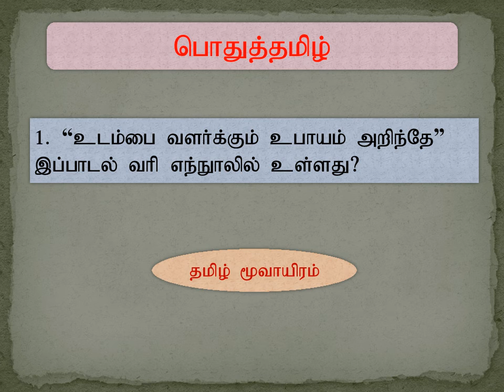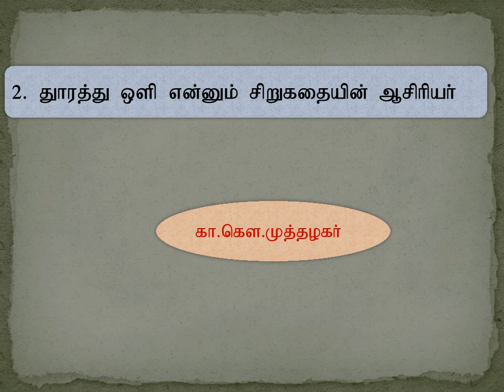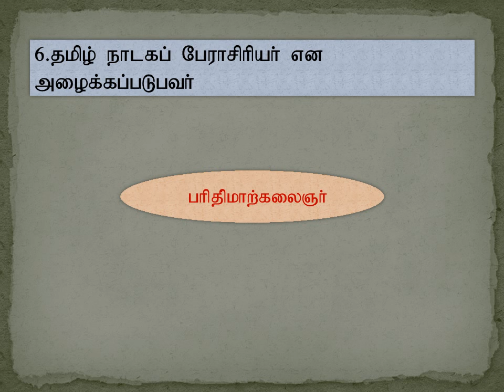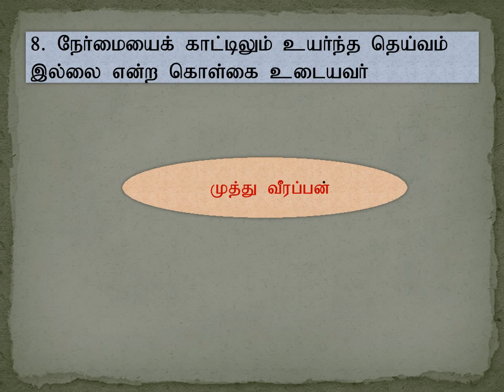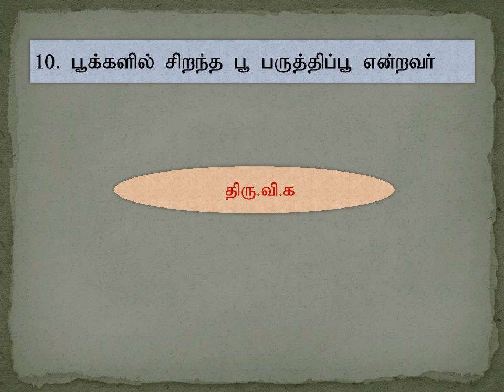TNPSC Group - II, II A, IV & VAO Important Question and Answers